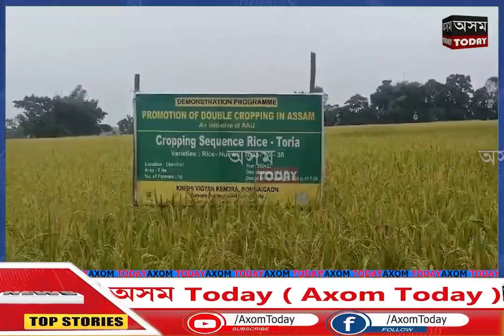বঙাইগাঁও জিলাৰ ১নং জাউবাৰীত ৫০বছৰীয়া কৃষি সমবায় সমিতিৰ সোনালী জয়ন্তী বৰ্ষ পালন